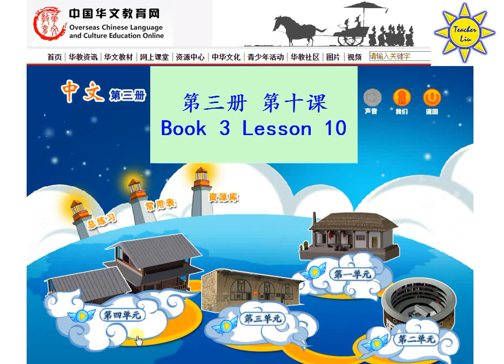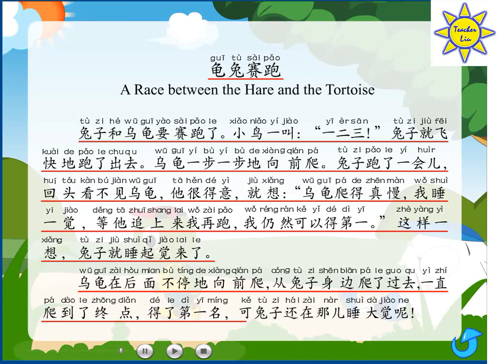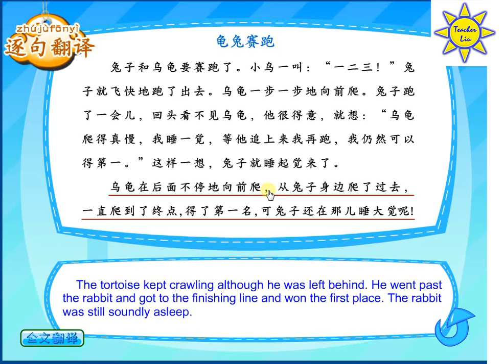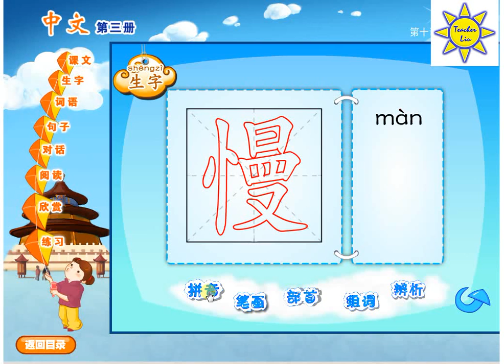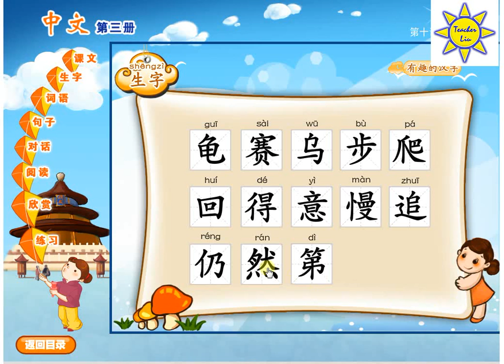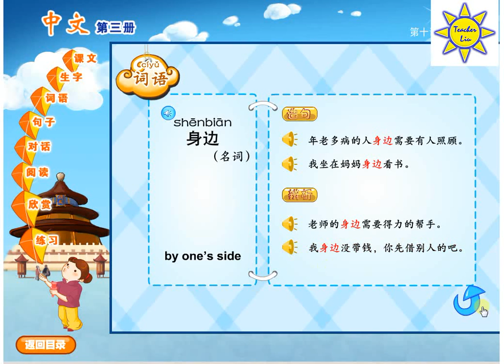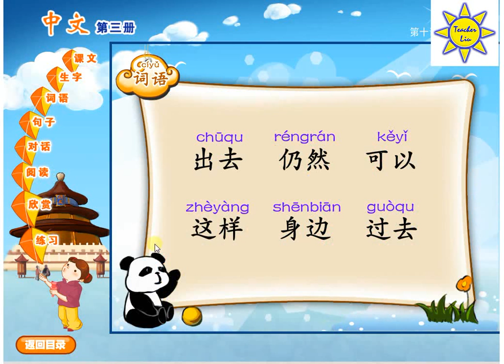"中文" 第三册第十课; "Zhong Wen" Book 3 Lesson 10; 龟兔赛跑(龜兔賽跑); A race between the hare and the tortoise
*《中文》教材第三册单课下载 – Book 3 Textbook

*《中文》练习册第三册A单课下载 – Book 3 A-Book

*《中文》练习册第三册B单课下载 – Book 3 B-Book